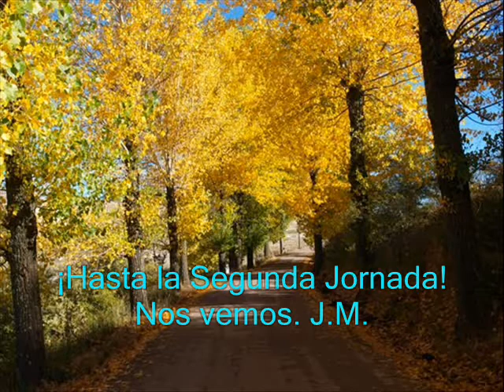Presentación y degustación del cordero Segureño Ecologico- Pontón Alto.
Por iniciativa del Dr. Jose Miguel Llopis Alguacil se han celebrado este año las jornadas del Cordero Ecologico en Pontón Alto.
Con gran intensidad participativa. Esperando que el proximo año sea más exitoso.